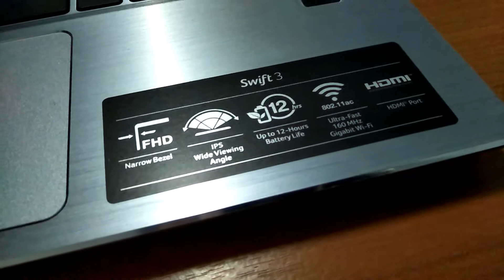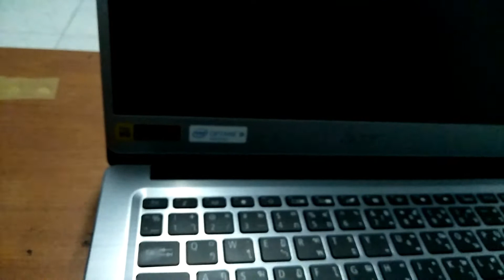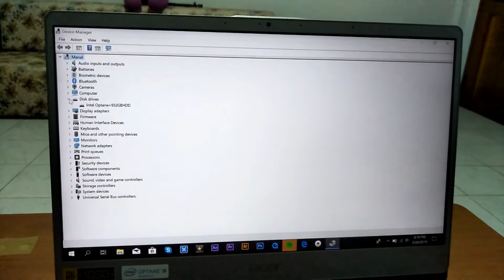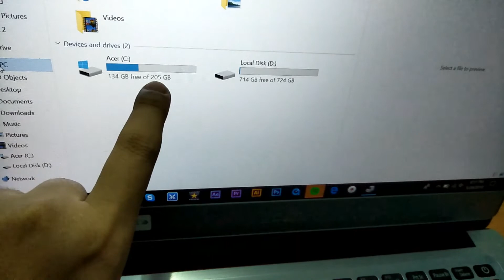VLOG 5: ACER SWIFT 3 WITH OPTANE MEMORY REVIEW 2019 I NELLY'S WORLD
OFW DREAM HOUSE I KATAS NG THAILAND I SAAN UMABOT ANG 637, 400 PHP? I EPISODE 3

OFW DREAM HOUSE I KATAS NG THAILAND I MAGKANO NAGASTOS SA BUBONG? I OFW STORY I EPISODE 2

acer swift 3 8th gen intel core i5-8250u nvidia geforce mx150 review,